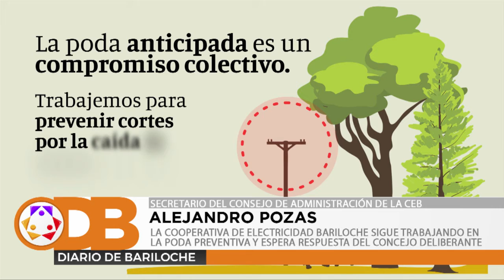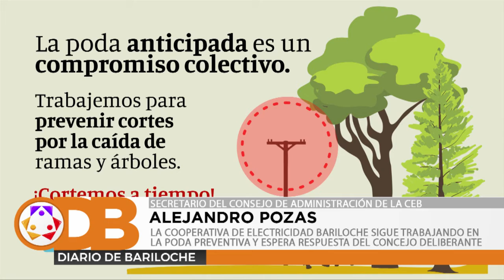LA COOPERATIVA DE ELECTRICIDAD BARILOCHE SIGUE TRABAJANDO EN LA PODA PREVENTIVA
La CEB continúa reuniéndose con asociaciones civiles continuando el trabajo para lograr una poda efectiva que evite cortes de energía eléctrica por caída de ramas y árboles sobre el tendido aéreo. Además no han recibido respuesta del Concejo Municipal Deliberante, luego del trabajo en comisiones por el mismo tema. Escuchamos la palabra de Alejandro Pozas, del Consejo Asesor de la CEB.